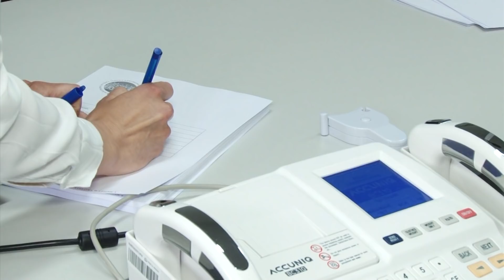Informacje TV Dami - wydanie z 13 maja 2019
W poniedziałkowym wydaniu Informacji TV Dami z Legnicy będzie bardzo hutniczo.

- zrelacjonujemy centralne obchody Dnia Hutnika w Głogowie,

- pokażemy, co interesowało zwiedzających na dniu drzwi otwartych w legnickiej hucie,

- zaprosimy widzów na relację z sobotniego koncertu w legnickim rynku,

- ku przestrodze pokażemy, do czego doszło na drodze do Złotoryi przez niestosowanie się do przepisów ruchu drogowego,

- zobaczymy, co przedszkolaki robiły na legnickiej uczelni,

- odwiedzimy z kamerą warsztaty jubilerskie w Galerii Sztuki

- na koniec zaprosimy na konkurs Muzyczna Bitwa Dźwięków.